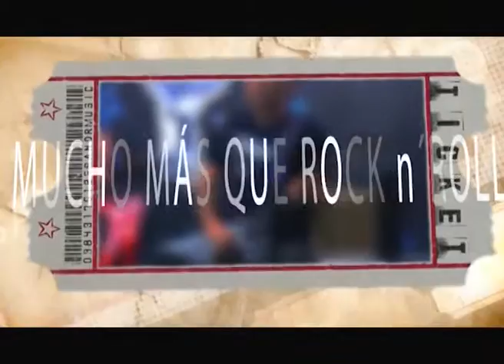La Voz de la Conciencia en Mucho mas que RnR TV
Quinto programa de la primera temporada. La Voz de la Conciencia nos visito un  jueves 08 de Octubre en BiosferaTV.

Presenta Jonas MF
Codirección Luis Guadalupe y Jonas MF
Realización. Luis Guadalupe

Emitido durante los meses de Septiembre a Noviembre de 2015 en Biosfera TV, Lanzarote.